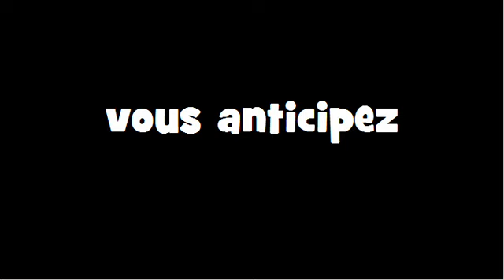CONJUGAISON = Anticiper = Indicatif Présent